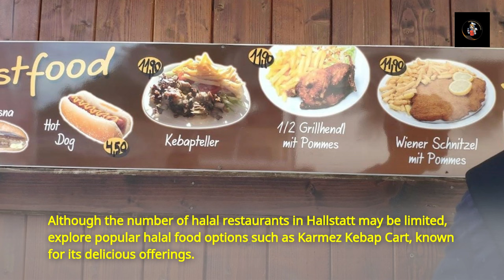Karmez Kebap Cart - Halal Restaurant - Hallstatt Austria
Address: Landungspl. 101, 4830 Hallstatt, Austria
While Hallstatt, Austria, may not have an abundance of halal restaurants, the dining experience at those that do exist is likely to be a delightful blend of scenic beauty and diverse flavors. Imagine relishing halal dishes against the backdrop of Hallstatt's picturesque landscapes, creating a unique fusion of cultural and natural richness. Whether indulging in traditional Austrian fare prepared with halal ingredients or savoring international dishes, the limited but dedicated halal food establishments in Hallstatt promise a memorable dining experience that caters to both culinary preferences and the breathtaking charm of the surroundings.